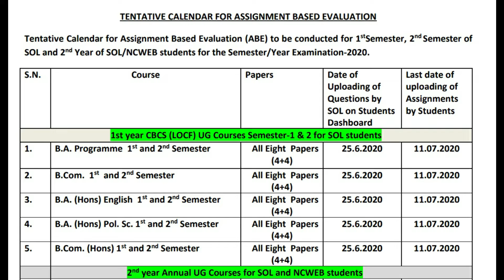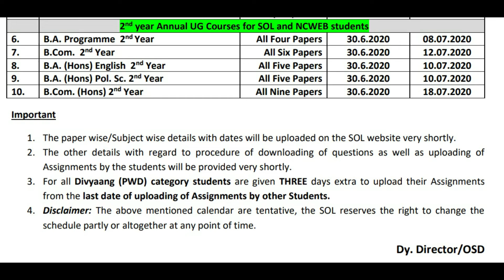SOL & NCWEB Assignment dates announced ( Tentative ) must watch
DU -SOL, NCWEB & Regular  2nd &1st Year Students promoted with out Exam
Most Important SOL update | must watch to clear your doubt
for share  0 fee trading ; -
DU UPDATE  / DU EXAMS 2020 / BY PRITAM RATHEE

Starting se end tak jarur dekhe 👌am sure aapko help milagi is covid - 19 ki vjha se ghar par time ka ek acha utilization kro.

best and cheap collage bag
with charging point
school bag
best laptop

One stop station for all your queries related to education and Career...